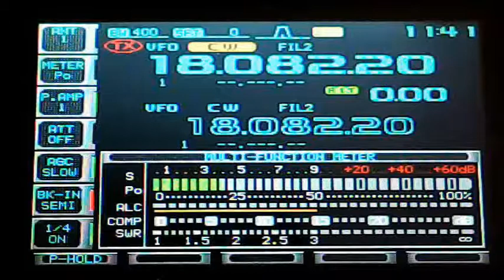Title 15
Description 15